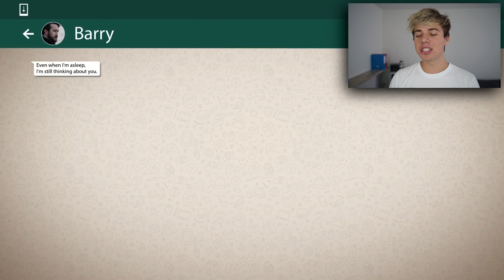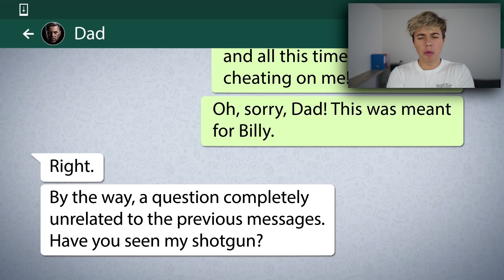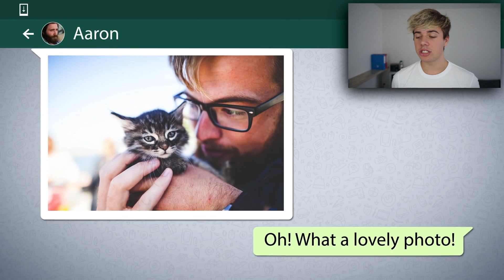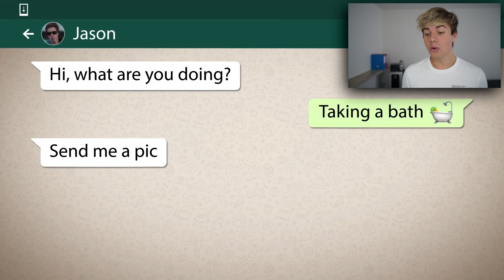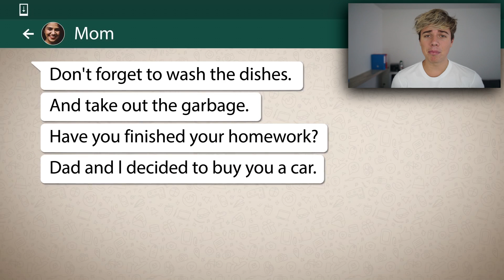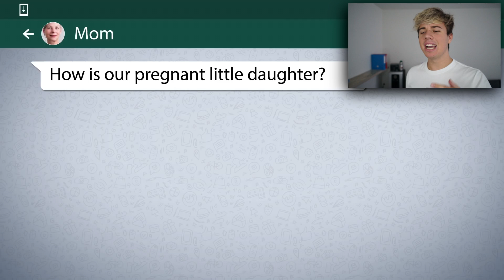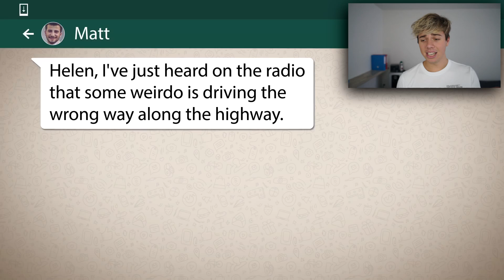20 GRAPPIGSTE WHATSAPP FAILS!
Welkom op mijn YouTube kanaal! Op mijn kanaal kan je onder andere vinden : Fortnite , FIFA 18, Challenges en nog meer!